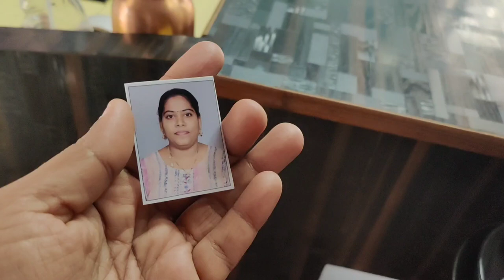చేపల పులుసులో ముక్కలు మిగిలితే ఇలా చేసా|పని మీద బయటకి వెళ్ళాను కానీ|Passportsize photo|ఈ పండు తెలుసా